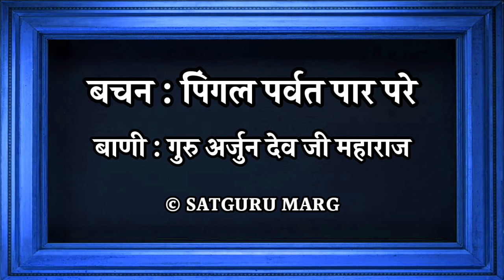19 Sept 2024 || आपके भजन सिमरन में बहुत ही सहाई होगा यह सत्संग || Radha Swami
TOPIC - आपके भजन सिमरन में बहुत ही सहाई होगा यह सत्संग

19 SEPTEMBER 2024 SATGURU MARG SATSANG }

More Information Video : - Satsang Radha Soami
2. Baani : - गुरु अर्जुन देव जी महाराज
3. Satsang : - पिंगल पर्वत पार परे
4. Time : - 6:00 AM
Satsang Language - हिन्दी